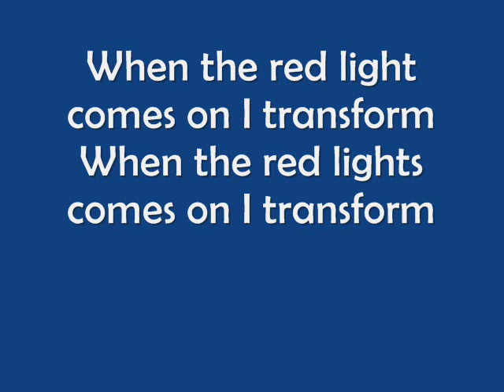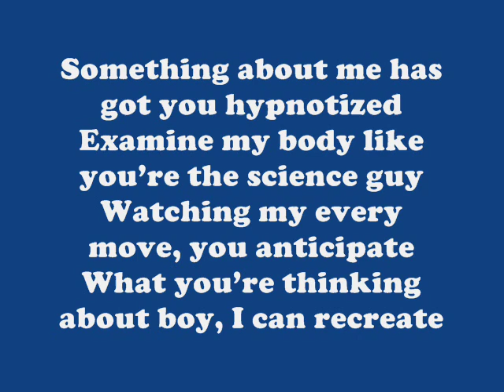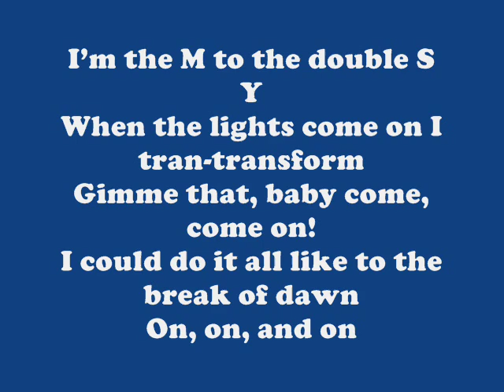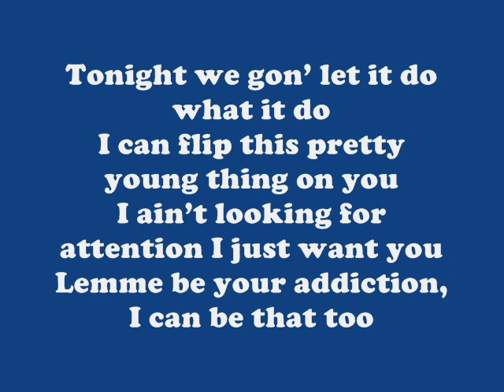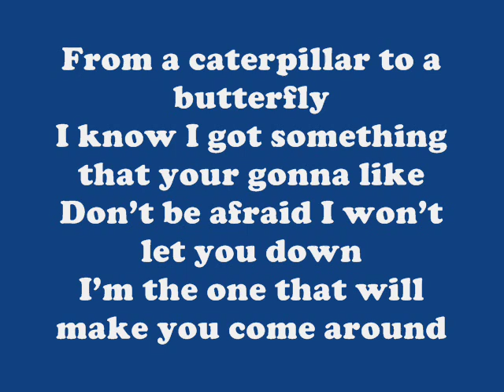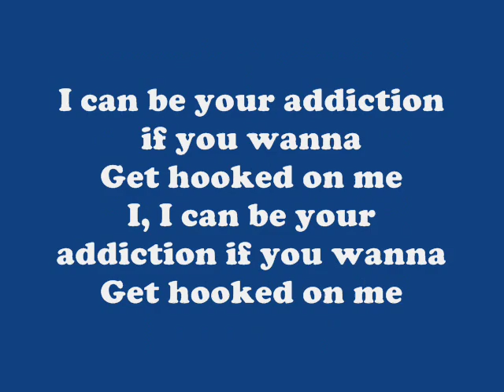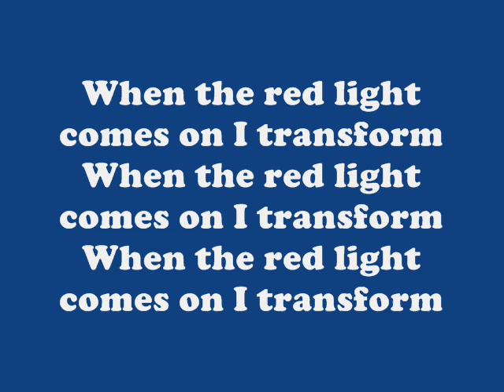Danity Kane-Bad Girl w/ lyrics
this was my biggest challenge yet srsly hard song to do.well comment and enjoy...:D

DONT FIGHT ON MY COMMENT BOARDS!